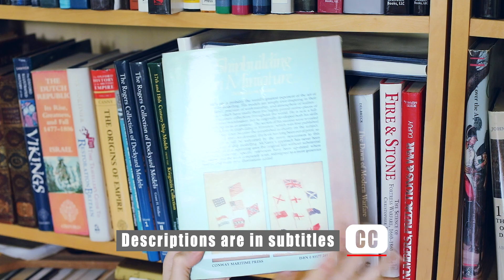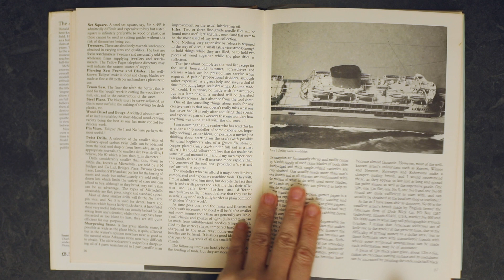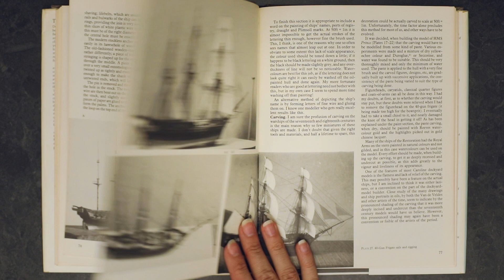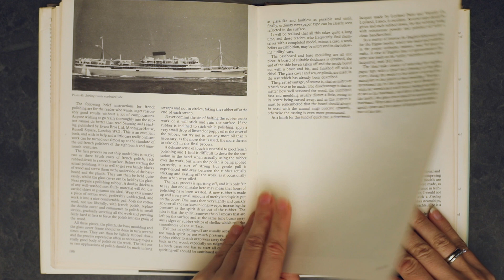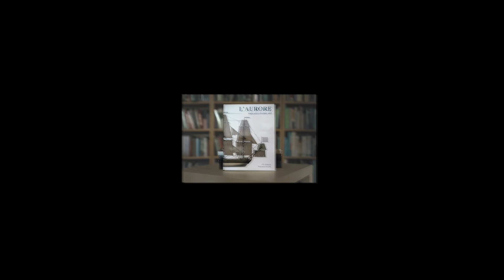120 - Shipbuilding in Miniature by Donald McNarry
OVERVIEW - Shipbuilding in Miniature by Donald McNarry...

- The Techniques of ship modelling by Gerald A Wingrove
- An introdaction to Radio controled SCALE SAILING MODELS by Phillip Vaughan Williams
- 4 Volumes of THE ELEMENTS AND PRACTICE OF RIGGING, SEAMANSHIP, AND NAVAL TACTICS by DAVID STEEL
- your choice